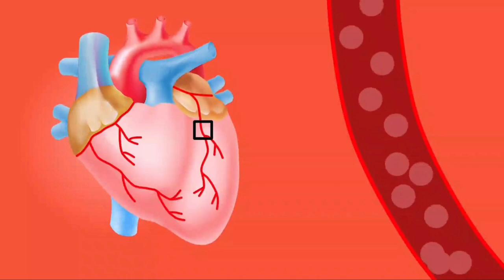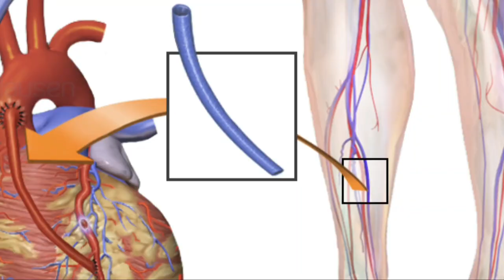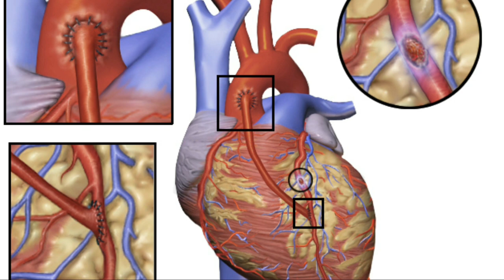Heart Bypass Surgery Hindi | (CABG ) Coronary artery bypass graft | How does Heart bypass works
Heart Bypass Surgery Hindi Explaination  | (CABG ) Coronary artery bypass
graft | How does Heart bypass  surgery works  | Coronary Artery Bypass Graft CABG (Hindi)
How Does Heart Bypass Surgery Work? Coronary Artery Bypass Graft Procedure Animation - CABG Video

In this video you are going to know about Heart bypass surgery procedure in Hindi so i hope this video is helpful for you if you like this video then give its a thumbs up and if you have any friend that want that knowledge then share this video with them and  if you have not subscribe this channel then please subscribe the channel to get more interesting such like that